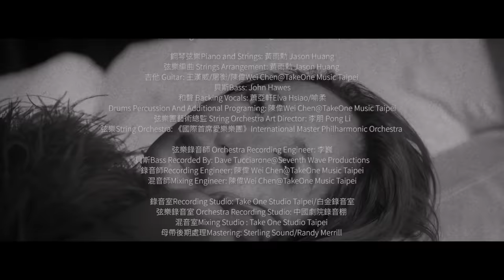Elva Hsiao 蕭亞軒 當你和心跳一起出現 In a Heartbeat Official Music Video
當你和心跳一起出現

 華人天后歌手：Elva蕭亞軒歡慶20年歌唱人生，正式獻上全新單曲「當你和心跳一起出現」，獻給支持華語樂壇的每一個你。

Elva蕭亞軒充滿都會時尚流行感的渾厚嗓音，讓她從首張專輯中的「沒有人」、「最熟悉的陌生人」開始；到後來的「我愛你那麼多」、「吻」；再到2年前的「舞舞舞」，這些愈聽愈讓人著迷、愈讓人想想跟著唱和的抒情金曲，在在證明「最完美女中低音」的美譽實至名歸。

全新單曲「當你和心跳一起出現」充滿1970年代節奏藍調曲風的輕快氛圍，由合作多年的全能製作人：陳偉負責作曲、編曲；ㄧ手包辦小宇及Erica劉艾立2人2張專輯全部歌詞的：曹宇棠負責作詞；陳偉及Elva蕭亞軒聯合製作，而Elva也扛下出品人及創意總監的工作，提供許多音樂及視覺上的想法。

弦樂部份還特別邀請北京的國際首席愛樂樂團 International Master Philharmonic Orchestra擔任演奏，讓都市裡每一個的獨立靈魂聆聽如同1970年代的R&B 歌手們：Berry white、Curtis Mayfield ⋯等的曲風後，能繼續相信愛情、並且愈愛愈勇敢。

為了帶給守候多時的粉絲更潮流的聆聽感受，Elva蕭亞軒也請來另一位天后歌手：林憶蓮的歌唱老師：Sean Oliver，出任聲音指導，繼續尋求突破並力求精進升級。而單曲也送往紐約，由曾獲葛萊美獎專業肯定、且曾與Ariana Grande、Justin Bibber等著名歌手合作過的Randy Merrill負責母帶後期處理，將Elva迷人嗓音中的感性與性感完全保留！

曲Composer：陳偉 Wei Chen
詞 Lyricist: 曹宇棠 Spring Tsao
發行公司Distributor: 鐵碗音樂 TakeOne Music Taipei

醒來雙眼迷濛
Waking up with eyes blurred
空白了有幾秒鐘
Blanked out for a few seconds
是什麼浮上心頭
What came to mind
讓人賴在被窩
Lying in bed
讓人捨不得 動
Reluctant to move

也曾經solo 一首情歌重複太久
Been repeating the same love song for too long
時間受盡了冷落於是掉頭就走
Been left out from time to time so that I choose to walk way from love
今天之後有你的笑容 當作鬧鐘
From now on, your smile is what wakes me up every morning.
突然清楚 記得 夢的輪廓
Suddenly it all comes to mind that this is what I’ve dreamt of.

當你和心跳一起出現 我用力眨眼
Whenever I close my eyes, you become my heartbeat.
要確定此刻不是幻覺 記住 這種感覺
Hold on to this feeling. It’s not an illusion.
是不是我太幸運 能夠 再愛一遍
I feel so blessed that I am able to love again.

Once again

當你和心跳一起出現 我就 害怕眨眼
Don’t wanna close my eyes, you are my heartbeat
要確定此刻不是幻覺 刻下 這幅畫面
Remember this moment. It’s not an illusion
對 就當我不顧一切
Giving it all, I try
你又在我腦海裡  盤旋又盤旋
又盤旋  又盤旋
Because I just can’t stop
Can’t stop thinking about your

穿過熱鬧街頭
Passing through a crowded street
停下腳步幾秒鐘
I stop for a few seconds
人群裡我不寂寞
I know I’m not lonely anymore
只想知道你在
When I think of you
你在做些什 麼
And everything about you

也曾經失望太多只能有所保留
 Been disappointed too many times so I keep my distance
 時間受盡了委屈於是掉頭就走
Been hurt for too long so that I walked away from love
今天決定把你的笑容當作寄託
But today when I saw your smile and I feel safe,
I suddenly see the outline of the love I’ve dreamt of

一定是我太幸運 能夠 再愛一遍
I must be so lucky to be able to love again

Oh once again

對 我就是中你的邪
You’ve casted a spell on me

有了你想訴說
Now I have you to talk to
有了你的感動
And I’m so moved by you
有了你的美好 不需要 anymore
Now I have you, I don’t need to look anymore
有了你已足夠 全心愛 more & more
You are more than anything that I could ever ask for,
Giving it all. More and more.

導演 Director：蕭亞軒 Elva Hsiao/ 鄺盛 Kuang Sheng
剪輯監製Executive Editor：Zimo Huang @ Los Angeles / 蕭亞軒 Elva Hsiao
線上美術執行 Online Artist: Bill Pollock @ Los Angeles
男主角 Lead Actor: 黃皓 Justin Wong
女主角 Lead Actress: 蕭亞軒 Elva Hsiao

出品人/總監製Executive Producer/ Executive Director：蕭亞軒 Elva Hsiao
創意總監 Creative Director: 蕭亞軒Elva Hsiao
藝術監製 Visual Art Executive : 李明穎 Ash Lee
音樂總監 Music Director：陳偉 Wei Chen /蕭亞軒 Elva Hsiao
製作人Producer :  陳偉Wei Chen @TakeOne Music Taipei /蕭亞軒 Elva Hsiao
編曲Arrangement : 陳偉 Wei Chen @TakeOne Music Taipei

鋼琴弦樂Piano and Strings：黃雨勳 Jason Huang
弦樂編曲 Strings Arrangement: 黃雨勳 Jason Huang
吉他 Guitar：王漢威 /屠衡/陳偉Wei Chen @TakeOne Music Taipei
貝斯Bass : John Hawes
和聲 Backing Vocals: 蕭亞軒Elva Hsiao/喻柔
Drums Percussion And Additional Programing: 陳偉Wei Chen @TakeOne Music Taipei
弦樂團藝術總監 String Orchestra Art Director: 李朋 Pong Li
弦樂String Orchestra：《國際首席愛樂樂團》International Master Philharmonic Orchestra

弦樂錄音師 Orchestra Recording Engineer：李巍
貝斯Bass Recorded By: Dave Tucciarone @ Seventh Wave Productions
錄音師Recording Engineer : 陳偉 Wei Chen @TakeOne Music Taipei
混音師Mixing Engineer : 陳偉Wei Chen @TakeOne Music Taipei

錄音室Recording Studio : Take One Studio Taipei/ 白金錄音室
弦樂錄音室 Orchestra Recording Studio ：中國劇院錄音棚
混音室Mixing Studio : Take One Studio Taipei
母帶後期處理Mastering: Sterling Sound / Randy Merrill

經紀公司 Management： 軒亞娛樂國際有限公司 XY Entertainment
藝人經紀 Artist Manager： 施承杰 Jason Shih/ 陳偉Wei Chen
經紀行政總務Management Executive： 高雅惠 Junjun Kao
肢體藝術指導 Body Movement Coach : 林真羽 Denis Lin
聲音指導 Vocal Coach: Sean Oliver
造型 Styling: 蕭亞軒 Elva Hsiao/ 馬天佑Tianyo Ma @ Fame Glory
妝 Makeup: 劉懿昀 Emily Liu
髮型 Hair: 廖震 Joshua Liao
紀錄片監製 Documentary Executive: 樊盈君 Kelly Fan
平面攝影 Photographer: 余秉强 James Yu
宣傳團隊 Public Relations: 達達影業 Dada Pictures @Beijing /游弘祺 @Taipei /陳偉 Wei Chen @Taipei/ 林超杰 Jay Lin @ Guangzhou

特別鳴謝 Special Thanks to：時尚芭莎中國Harper's Bazaar China / 鳳凰時尚網 iFeng Fashion /天地合娛樂